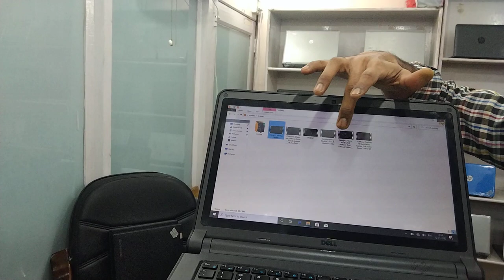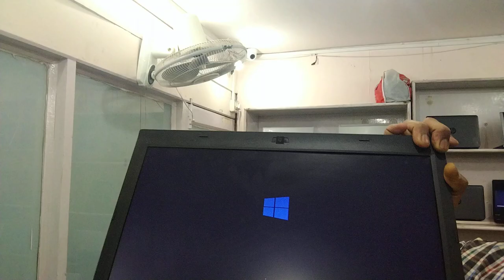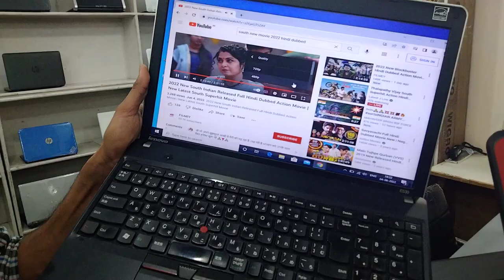old laptop market|| second hand laptop in Patna||cheapest second hand laptop||big quantity available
second hand laptop bazaar
second hand laptop display
second hand laptop dilar
second hand laptop hp 8440
second hand laptop latitude
second hand laptop processor
second hand laptop ProBook
second hand laptop import
second hand laptop finnance
2nd hand laptop market
used laptop Patna
used laptop